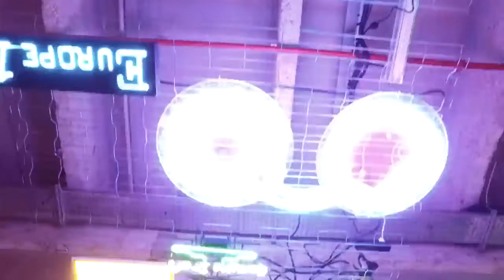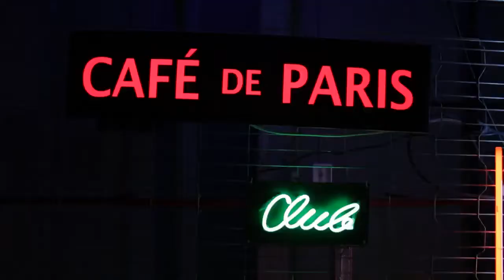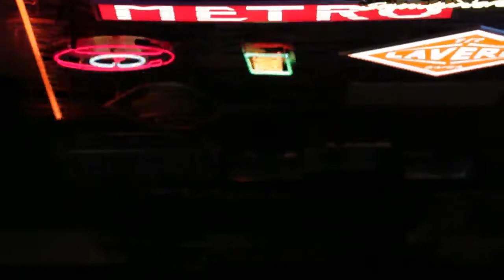Forum de la Mode 2 - Temoignages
#6 TEMOIGNAGES
Loïc Prigent
Alexandre Mattiussi et Nicolas Santi-Weil - AMI PARIS